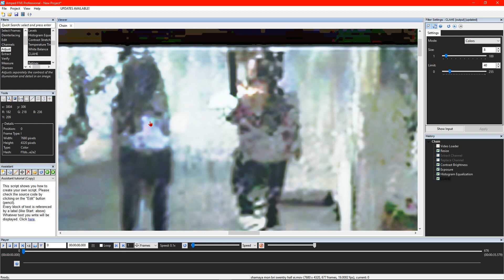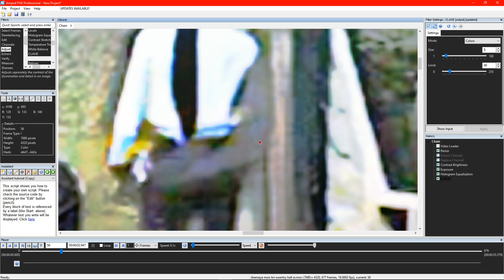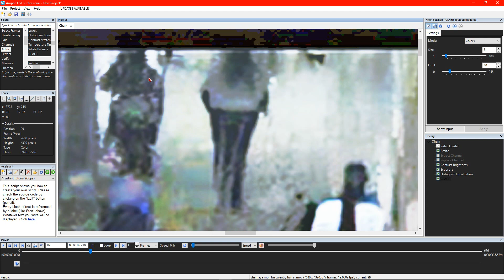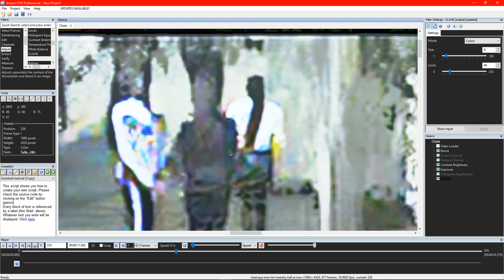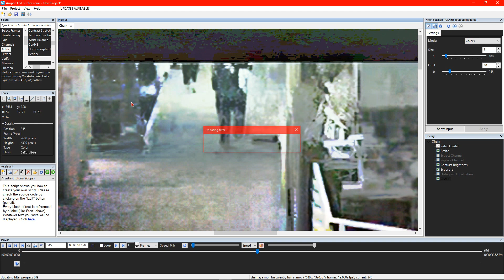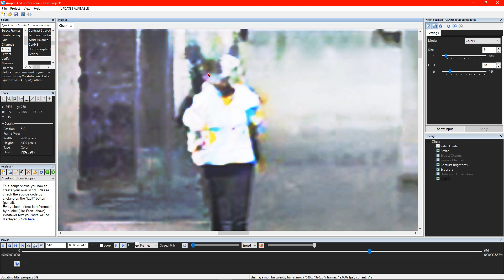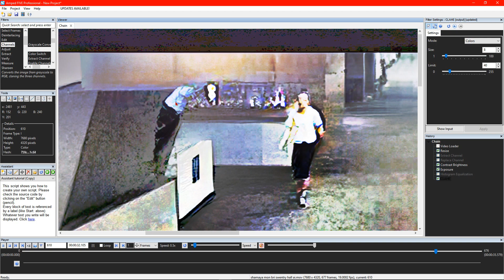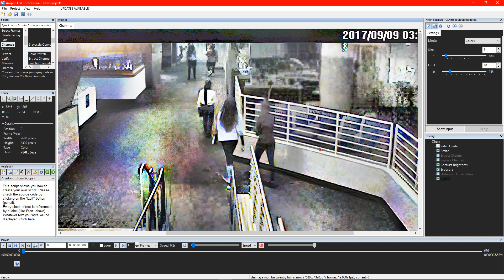KENNEKA JENKINS (MUST WATCH CANT BELIEVE THEY TRIED TO HIDE ALL THIS!!) (BEV MANAGER AND KENNEKA?)😢